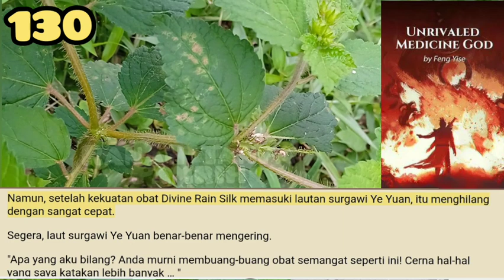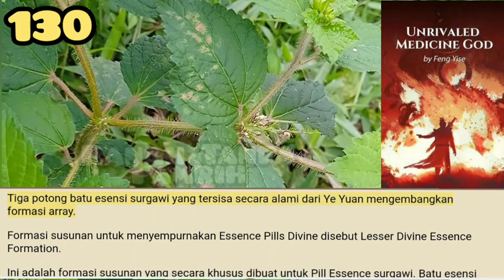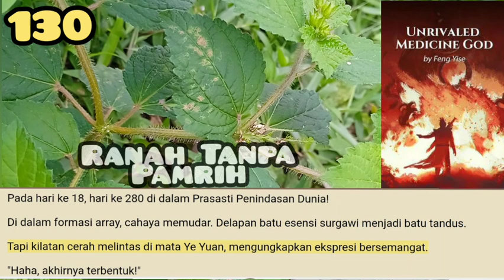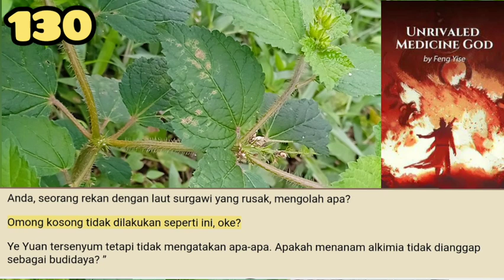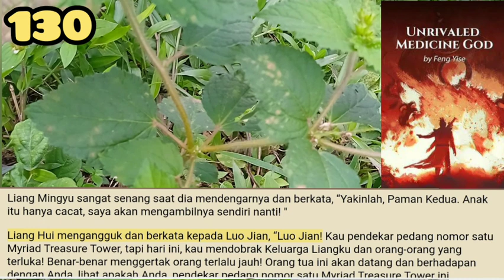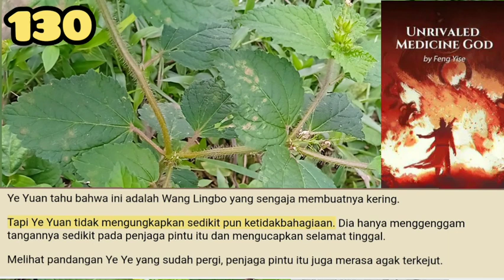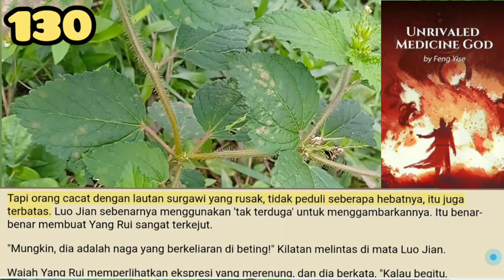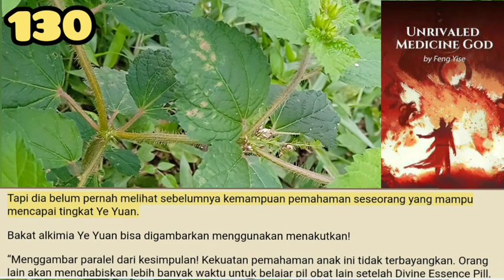Ranah Tanpa Pamrih, UMG 130